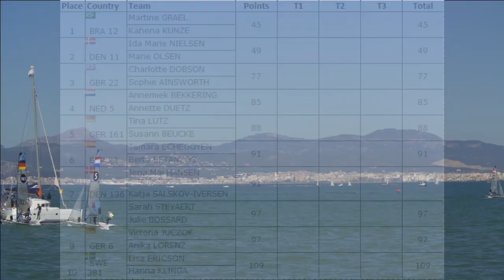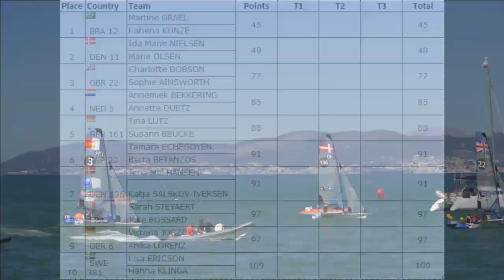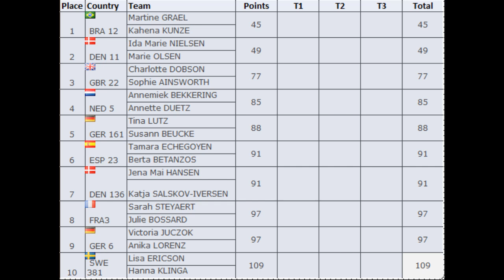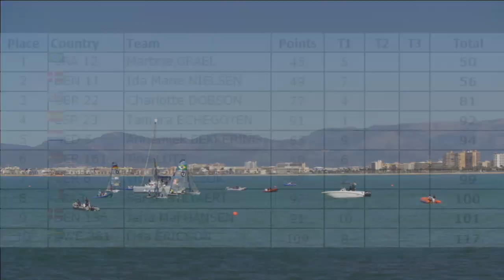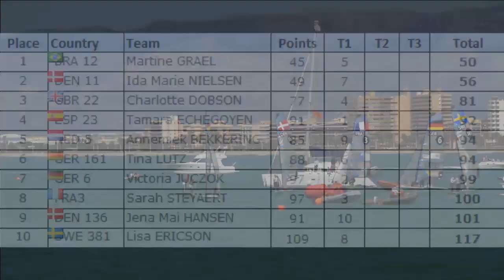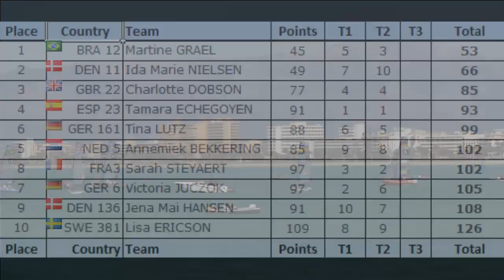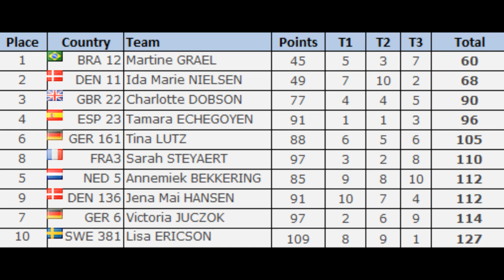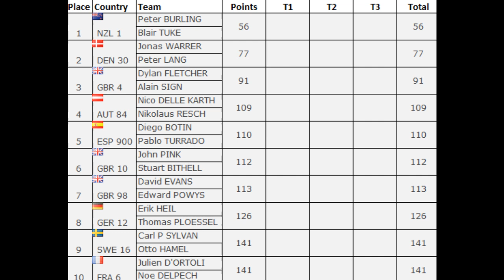2014 Palma World Cup - Theatre Style Final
2014 Palma World Cup of Sailing.  These are the 49er and 49erFX Finals.  Each final consists of 3 X 10 minute races in a confined area.  The 49erFX races are up first followed by the 49er.  For links to the event background, find them

For help finding the races in the video, race 1 for the 49erFX is about 25 mins in, race 2 at 1h44m,